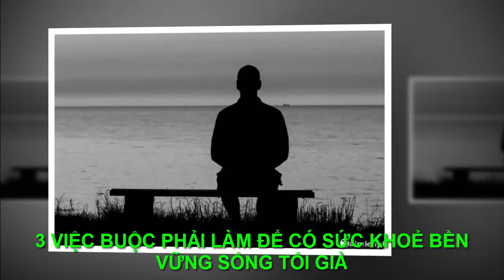3 việc buộc phải làm để Sức Khỏe Bền Vững sống đến già -"Chân Lý Cuộc Sống "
●TUYÊN BỐ MIỄN TRỪ CÁC TRÁCH NHIỆM PHÁP LÝ:
👋 Chào tạm biệt và hẹn gặp lại các bạn trong các video tiếp theo. 3 việc buộc phải làm để Sức Khỏe Bền Vững sống đến già -"Chân Lý Cuộc Sống "